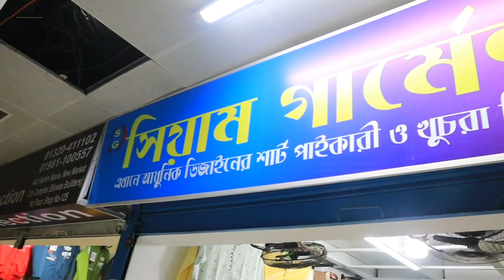1 piece 300 🔥 4 piece 1000 😱 shirt price in bangladesh 2022 | shopnil vlogs shirt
✅ Address : siam garments shop : ( 2 Tala )  Shop no : 124, New Market City Complex (Biswas Builders)